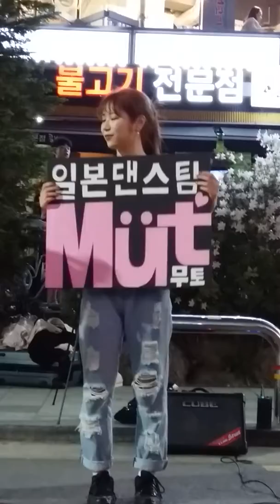2018.4.27&걷고싶은거리&홍대&콩불앞&버스킹&일본댄스팀&MUT&by큰별